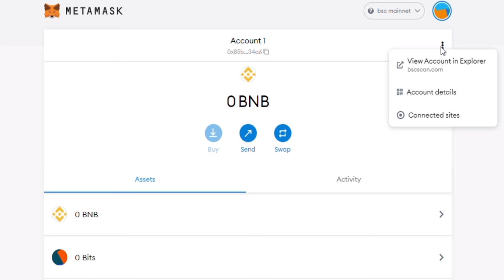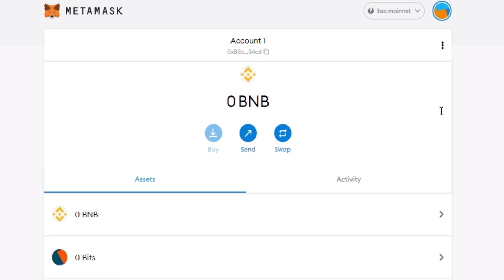WARNING: YOU MUST DO THIS ON YOUR METAMASK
In this viseo you will get to know how important your private key is, what's the use of private key, and where to find your private keys.